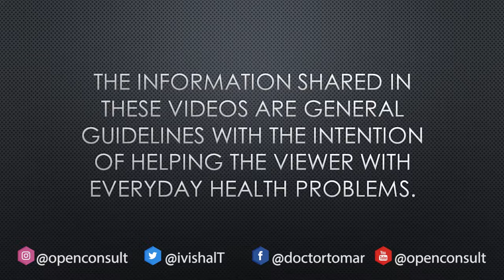GALL BLADDER operation HOME CARE guide Hindi\English | Openconsult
What to expect after Laparoscopic Gall Bladder surgery?

In today's video, I will answer the most commonly asked questions and doubts that worry patients after they have left the hospital and reached home.

Many a time small problems can give rise to unnecessary panic and worry.

Hopefully, you will find most of your queries cleared in the above video.